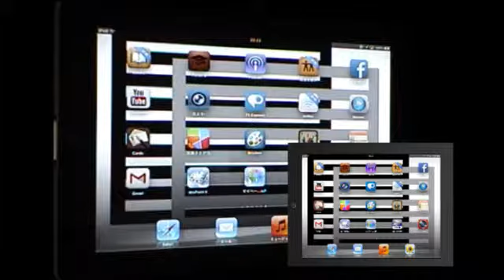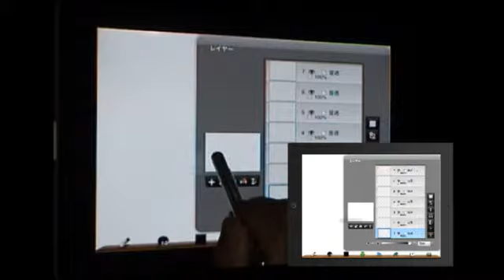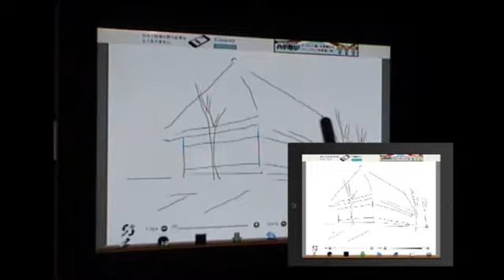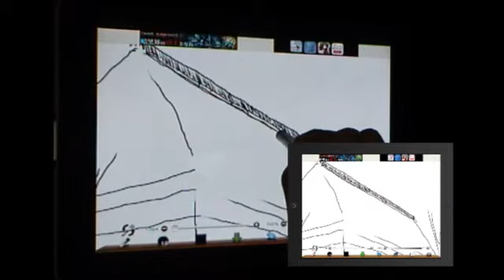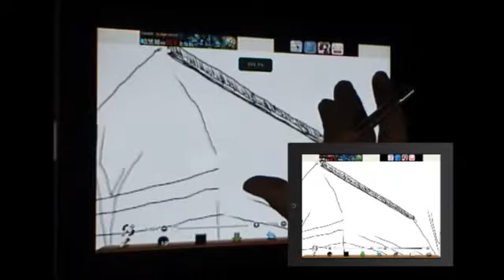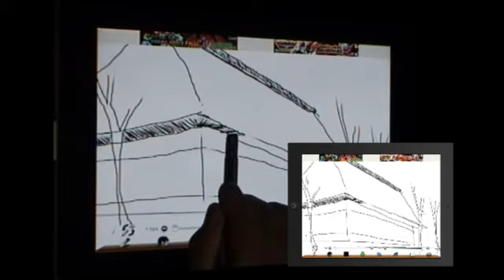ipadアプリで描く・・・ibis paint part1 茅葺きの家